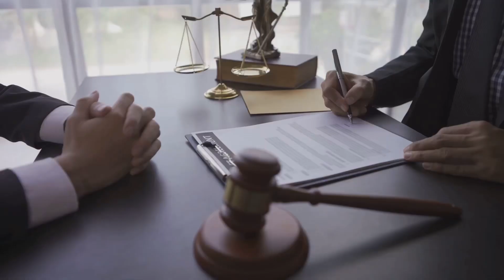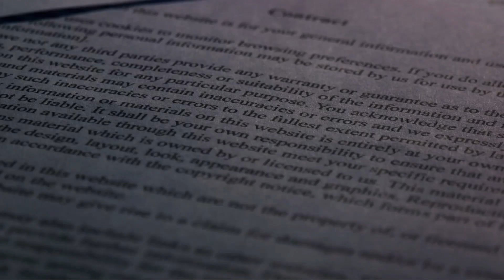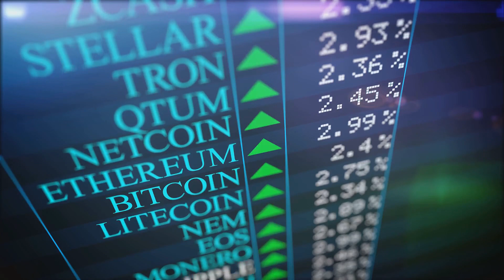SEC vs Kraken: A Legal Tug of War by Kim's Workspace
In this thought-provoking video, we dive into the recent lawsuit between the Securities and Exchange Commission (SEC) and Kraken, uncovering its potential impact on the cryptocurrency industry and state consumer protection laws. Join us as we analyze the legal battle and discuss the implications for both seasoned crypto traders and newcomers to the market.